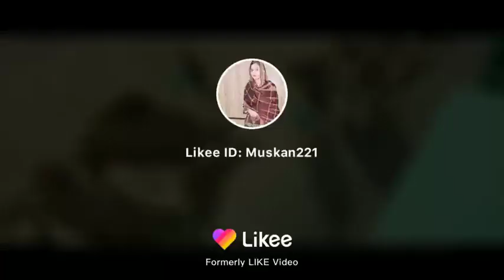New femous tiktok vedio